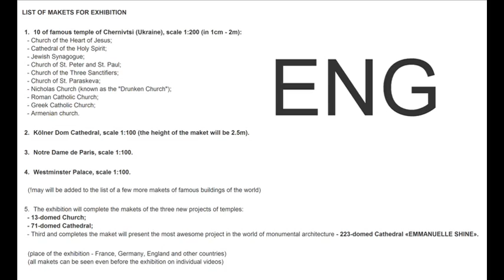LIST OF MAKETS FOR EXHIBITION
(preparation for the exhibition makets)
(((((((((!!!Kölner Dom cathedral - Germany, !!!NOTRE DAME DE PARIS - France, !!!Westminster Palace - ENGLAND))))))))) + Three of the most amazing projects of new temples  + 10 small temples of small town CHERNOVTSY
 EXHIBITION WILL BE THE MOST IMPRESSED BECAUSE TO BE PRESENTED THE INCREDIBLE ACCURACY PERFORMANCE OF WORK.
All video can be viewed before the exhibition on individual videos
Join the amazing!!!